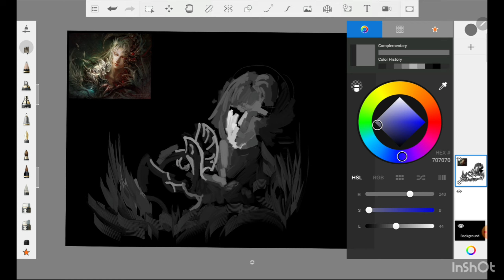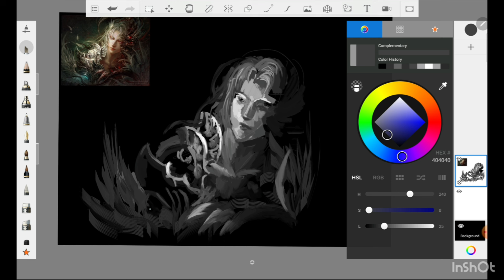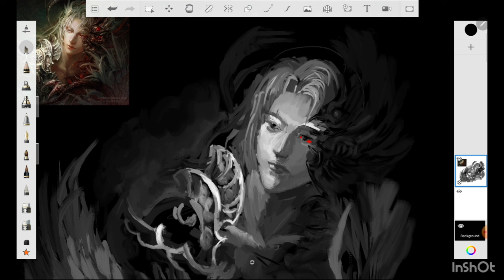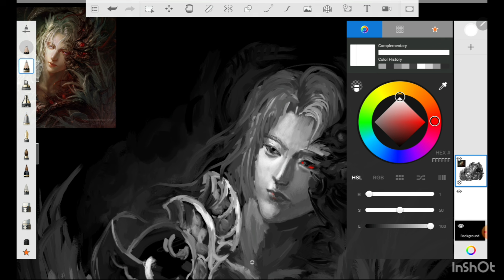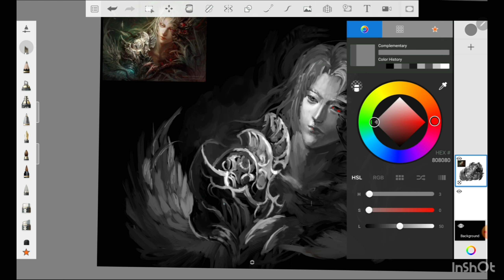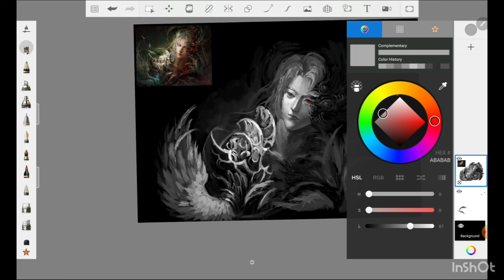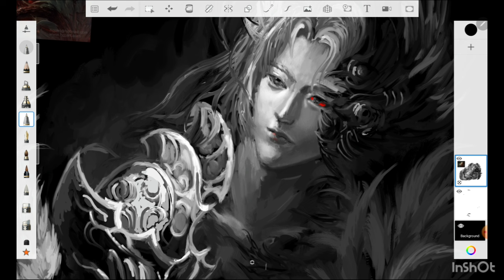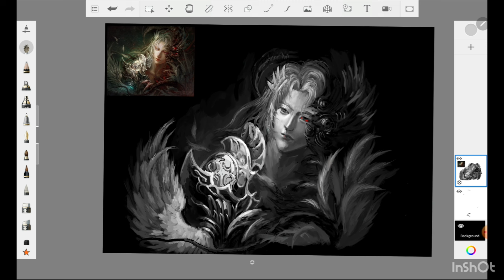digital painting study : cover art hgj